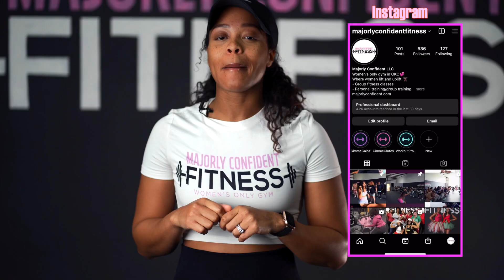Limitless Xposure Media x Majorly Confident Fitness!!!!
On this shoot we were shooting content for Majorly Confident Fitness. We have been working together for months on an home workout program.

If your Interested in working out and getting the workout program head over confident.com